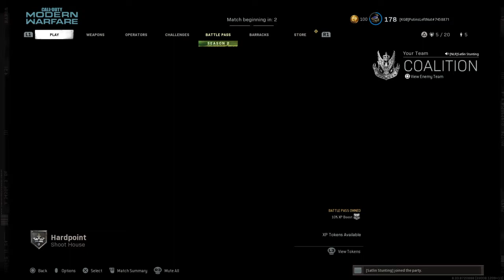Call of Duty®: Modern Warfare 再びウォーミングアップ